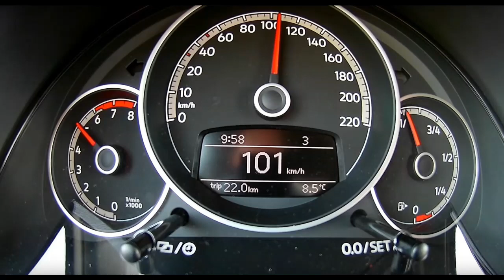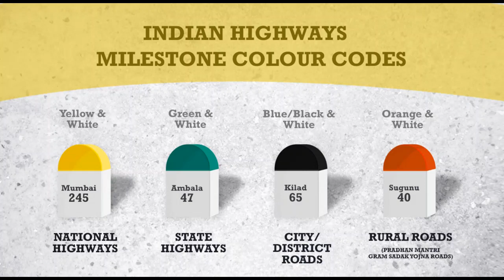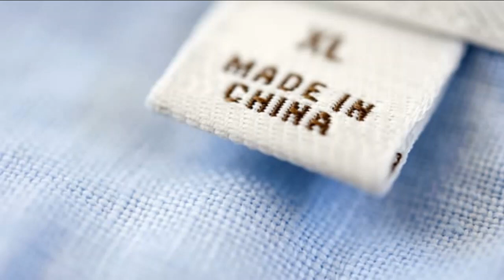Top 10 Unknown Facts In Telugu/ TELUGU FACTS/Part 5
In this video you can get information about interesting and unknown facts

I Wish you and your family should be safe